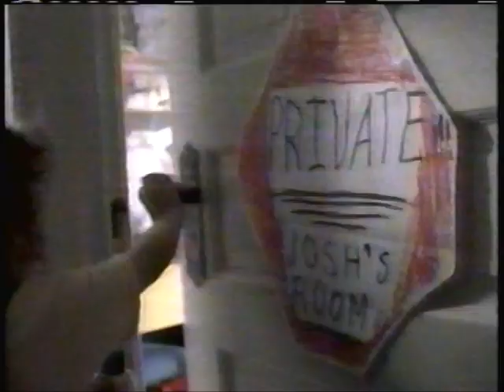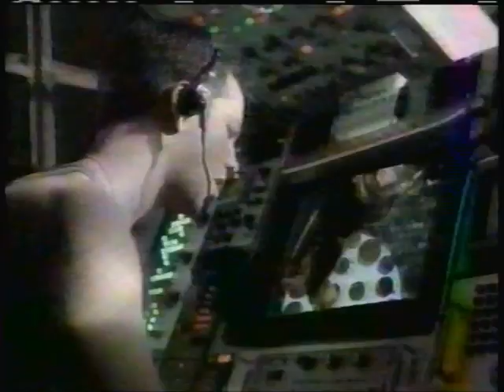Cartoon Network Commercials (02/22/1999)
Commercials that aired during Tom & Jerry.